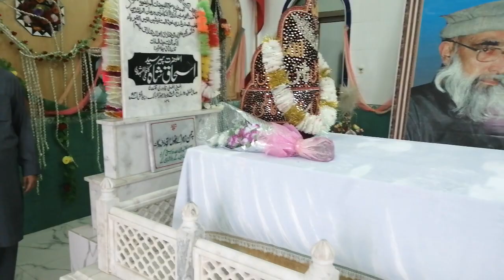Daily Vidventures vlog | best world tourist spots # awesome travel video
Daily Vidventures vlog | best world tourist spots # awesome travel video hits Pakistan travel

Naltar valley. Naltar is famous for its colourful lakes, it is situated at a drive of 2.5 hours from Gilgit.
Neelum Valley, Azad Kashmir. Opposite to the Keran sector of Indian-held Kashmir. ...
Shangrila resort, Skardu.
Gojal Valley.
Deosai Plains.
Rama Meadow.
Paye.
Ayun and Bamburet Valley.
Beautiful places in Pakistan truly cover every landscape imaginable… Including the Katpana Cold Desert. Though it has all the makings of a ‘warm’ desert, what makes the Katpana stand out is its altitude. It does, in fact, become covered with snow in the winter.
Said to be the highest cold desert in the world, sand dunes at this altitude look truly unique. Very few countries can lay claim to such a rarity. Travellers can reach the Katpana Desert easily from Skardu, as it’s only about 30 minutes away. Don’t count on there being public transport, though.
Most beautiful places in Pakistan: Final thoughts
Listing the 20 most beautiful places in Pakistan isn’t an easy task when almost everywhere you turn, the landscape is mesmerising in one way or another. Though this is only a small
Pakistan travel | Pakistan travel vlog | Pakistani tourist spots | Most Beautiful Places in Pakistan
Nathia Gali or Nathiagali is a hill station and mountain resort town located in the Abbottabad District of Khyber Pakhtunkhwa, Pakistan. It is located at the centre of the Galyat range, where several hill stations are situated